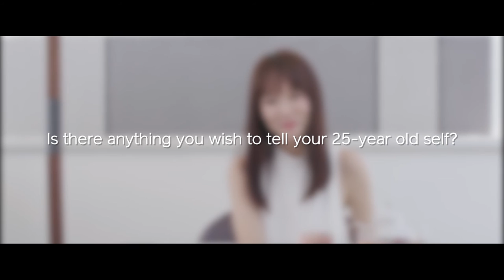An Afternoon with Fann Wong (Preview)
Video courtesy of Shiseido. To read our interview with Fann Wong,